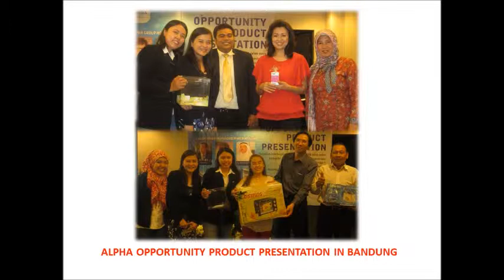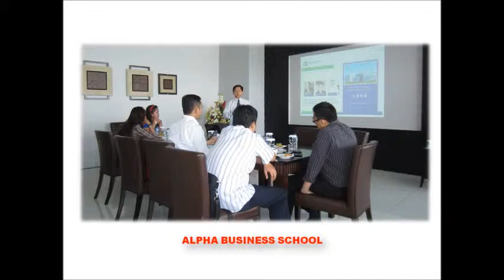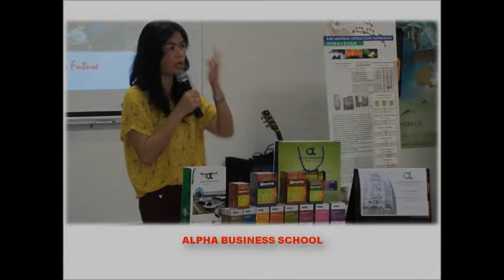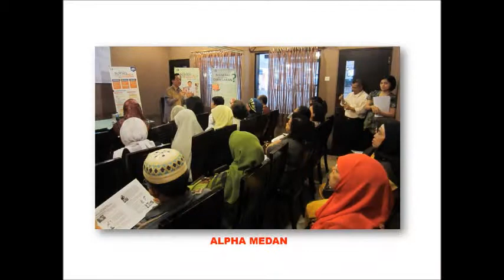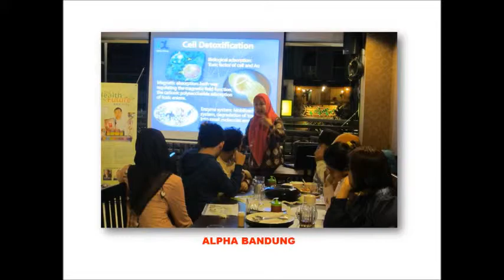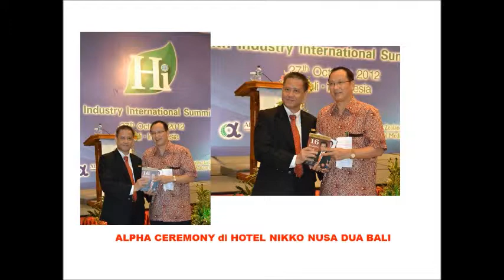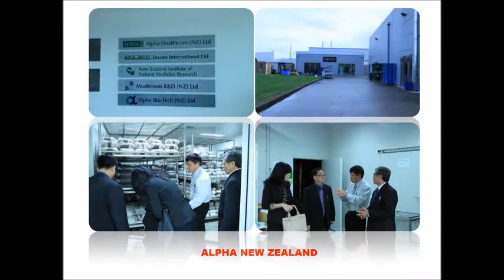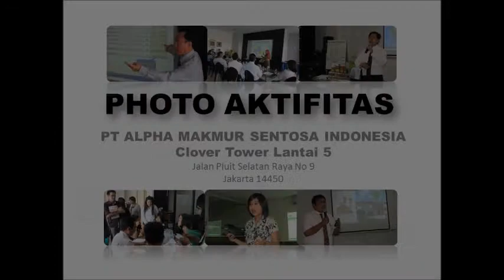Aktifitas Alpha Indonesia